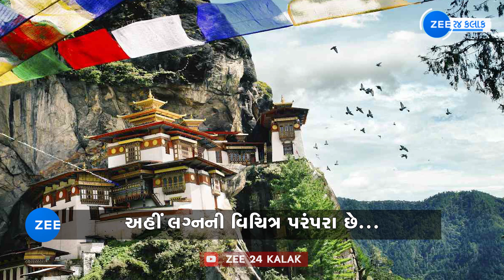અંધારામાં પોતાની પસંદગીની યુવતીના રૂમમાં એન્ટ્રી કરે છે પુરુષો, જાણો લગ્નની એક વિચિત્ર પરંપરા